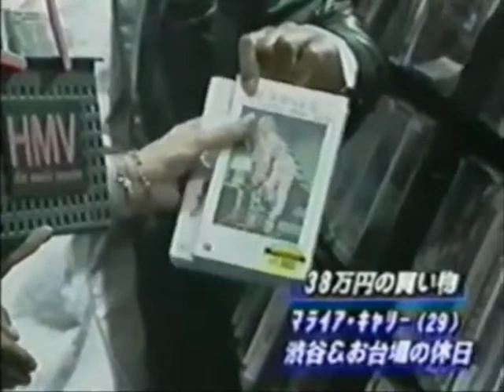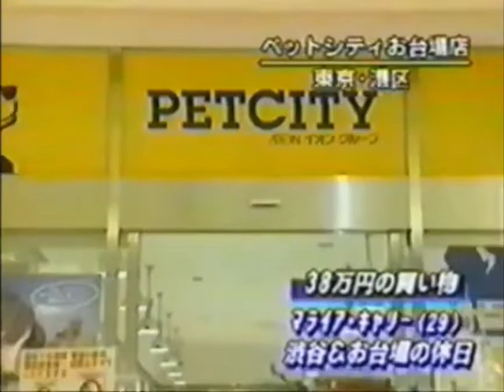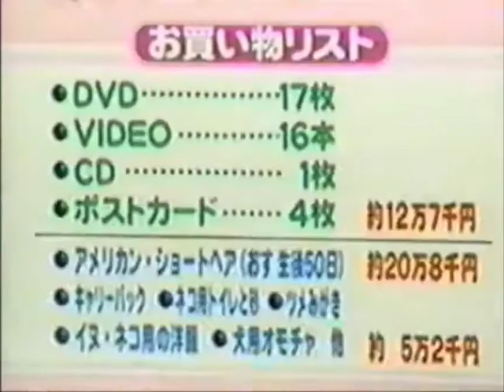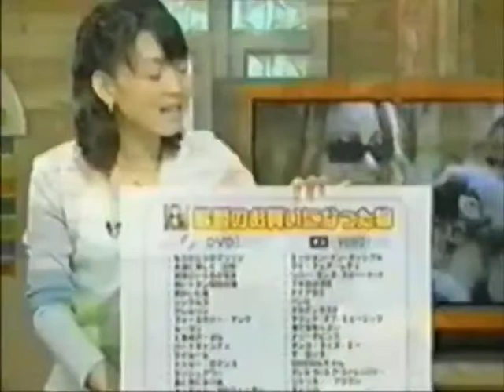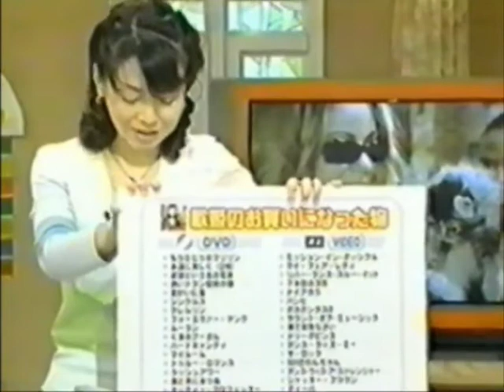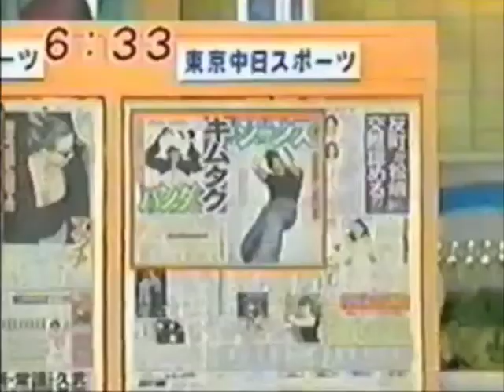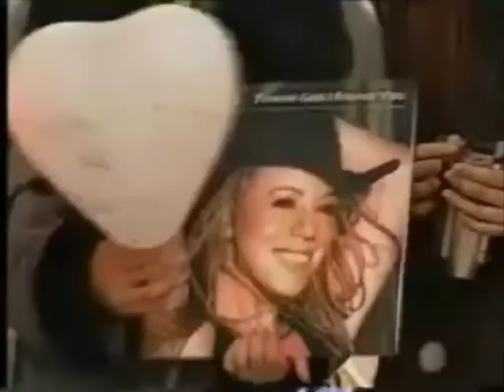Mariah Carey in Japan (2000)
FULL CREDIT TO @eliseke81 ON INSTAGRAM she was the one who originally uploaded these reports